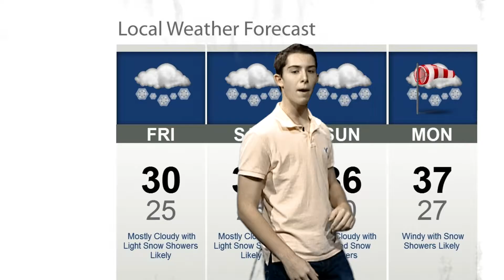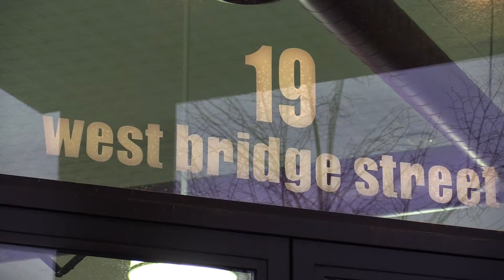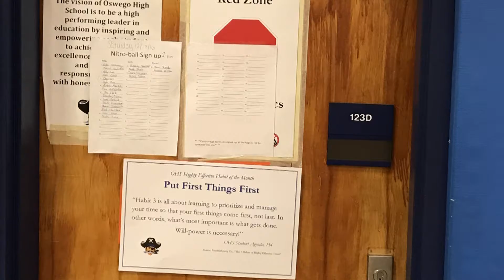BNN December 9, 2016